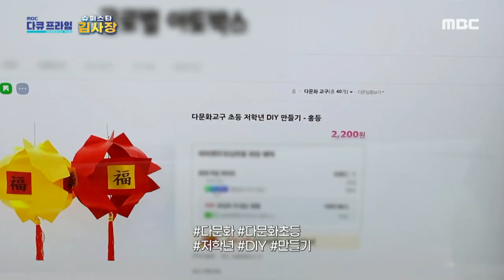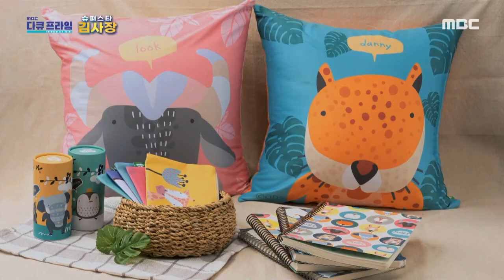[MBC 다큐프라임] 홍보 마케팅 지원 프로그램으로 매출 상승시킨 사장님, MBC 231008 방송